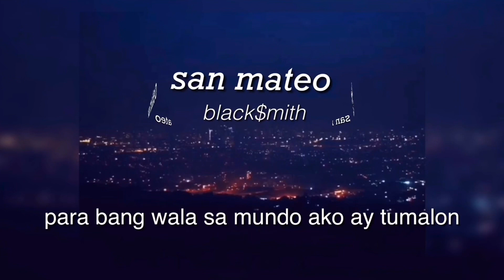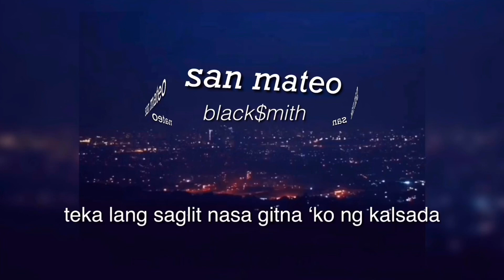black$mith - san mateo (LYRIC VIDEO)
shoutout sa mga smr peeps!!!